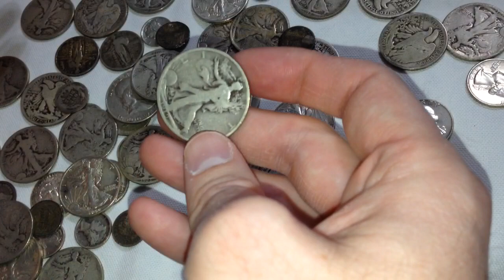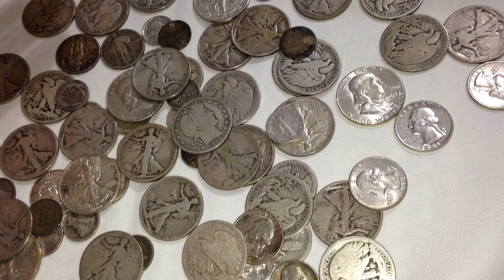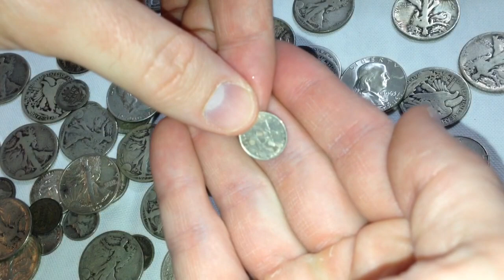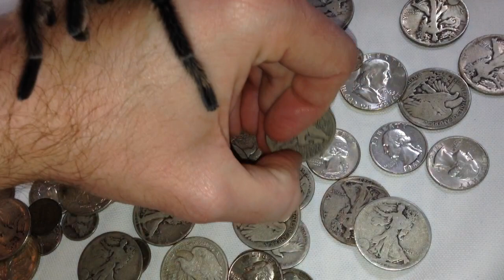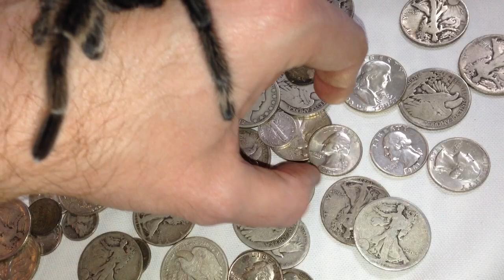Afraid to buy silver? Watch this!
Like what I'm doing?

Should you be afraid of silver? In this video I explain some of the fears of silver and with the help of a special guest, I talk about some REAL & valid fears.

This video will have a special guest! Enjoy!